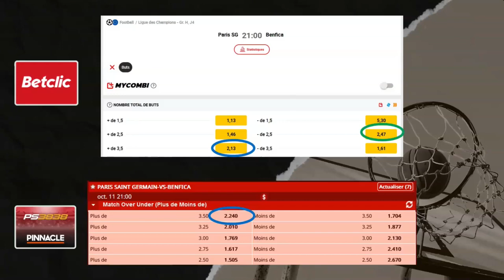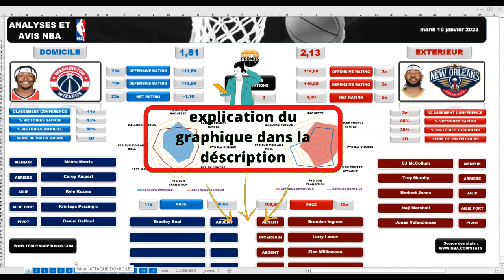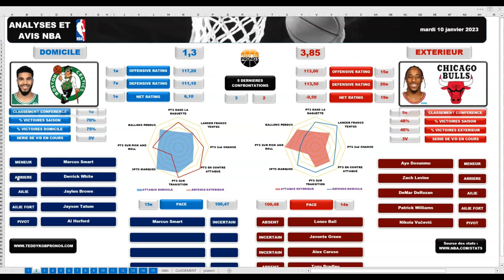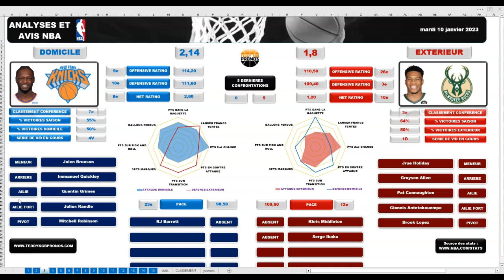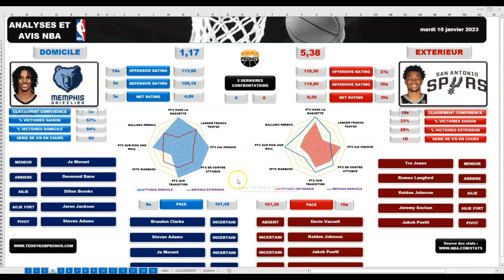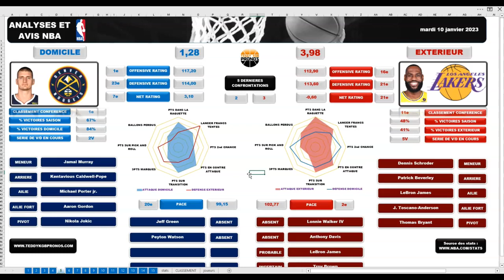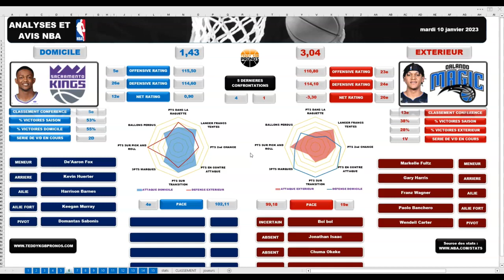PRONOSTICS NBA : MES 6 ANALYSES 10/01/23